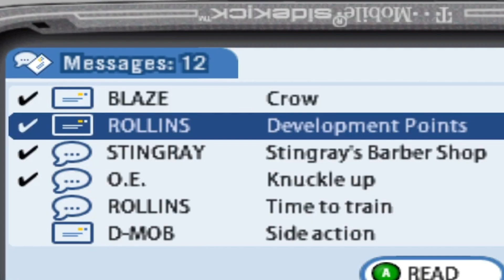This Fighting Game Is BETTER Than Mortal Kombat 1?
Def Jam: Fight for NY is a popular video game released in 2004. It's a fighting game that combines hip-hop culture and underground street fighting. Players create their own custom character and engage in brutal, no-holds-barred brawls in various urban environments, featuring a roster of famous hip-hop artists. The game's plot revolves around fighting for control of New York City's underground fight clubs, and it's known for its intense combat, unique character customization, and the integration of hip-hop music and culture into the gameplay.